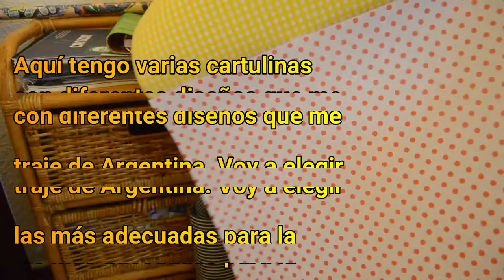Manualidad cumpleaños - AnaLau Art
He tenido la idea de grabar el procedimiento de una manualidad para mi amiga en el día de su cumpleaños. ¡ Espero que os guste !